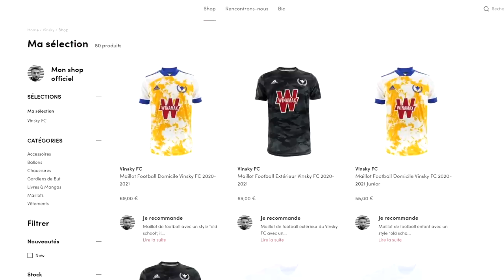VINSKY FC (D5) vs PSG RÉSERVE (N3) - Tournée des clubs amateurs #2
Suite à l'arrêt des compétitions amateures, nous avons décidé de faire le tour des clubs amateurs en France pour les affronter dans des challenges et surtout retrouver plaisir à jouer au foot ! Bien entendu, nous respectons les gestes barrières à chaque tournage.